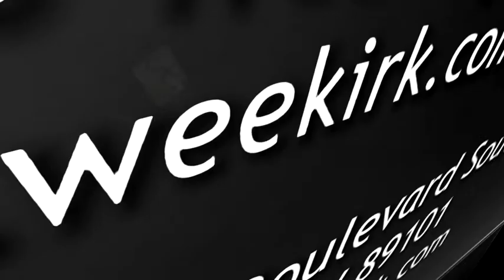Wedding Traditions in Las Vegas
Wedding Date: 07/25/2012 Wedding Time: 01:00 PM
Traditional weddings, limo weddings, even helicopter weddings are available at our quaint boutique chapel located on the Las Vegas strip.  For the traditional couples, we offer many affordable Vegas wedding packages to suit your budget that will take care of all the details for you.  See what this great city has to offer you on your special celebration day!